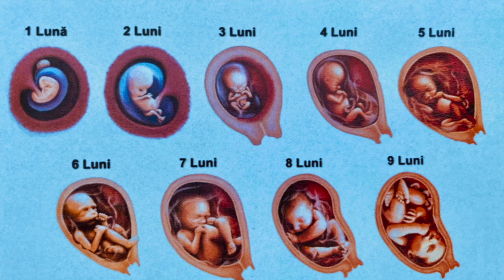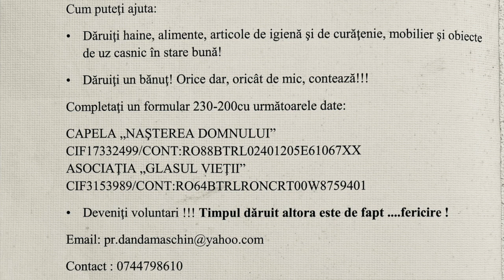Părintele Dan Damaschin - Îngerul de la Maternitatea Cuza Vodă din Iași